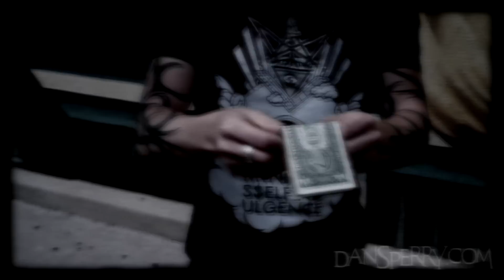How to make easy money with Dan Sperry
Shock Illusionist Dan Sperry : Anti-Conjuror : video with some singles that instantly turn into twenties then it is off to get some Zombie Java!